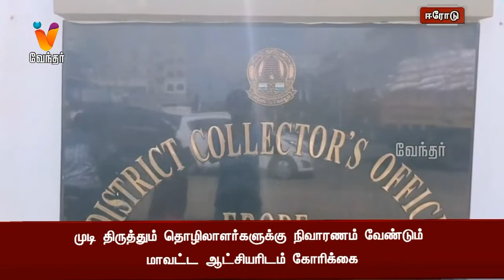முடி திருத்தும் தொழிலாளர்களுக்கு நிவாரணம் வேண்டும்.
ஊரடங்கு உத்தரவால் வாழ்வாதாரத்தை இழந்து தவிக்கும் முடி திருத்தும் தொழிலாளர்கள் நிவாரணத்தொகை வழங்கிடக்கோரி மாவட்ட ஆட்சியரிடம் கோரிக்கை மனு அளித்துள்ளனர்.